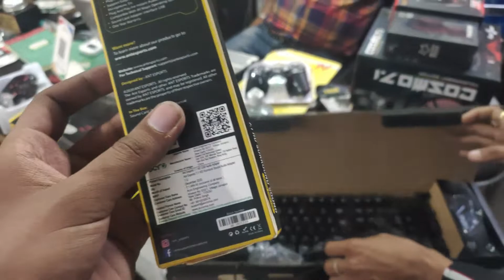Wholesale Gaming Accessories| BGMI fingers| Gaming pc vlog| chal mere bhai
in this video you will see the gaming laptops and many more.

for insta:-paras.chopra11